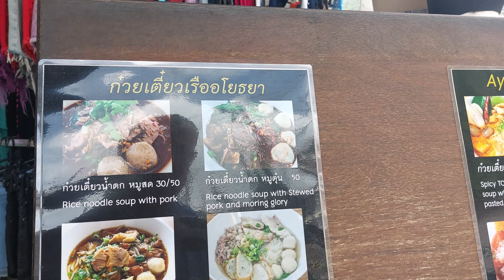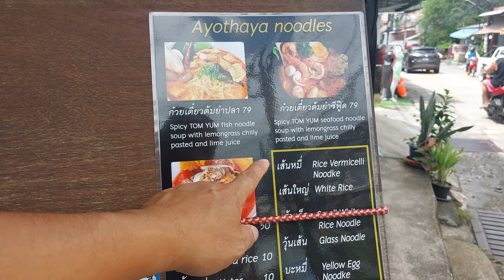Street Foods, Patong, Phuket, Thailand